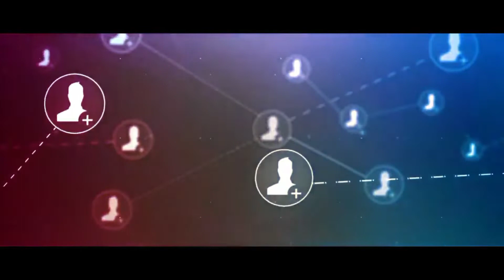Laboratorium Pengharapan "Balon tahan api" - BREAKING NEWS